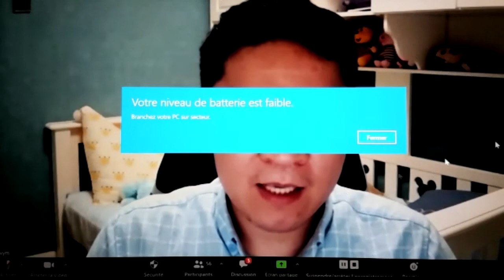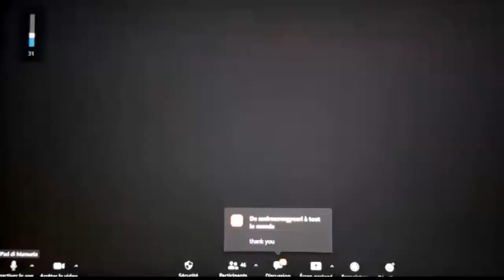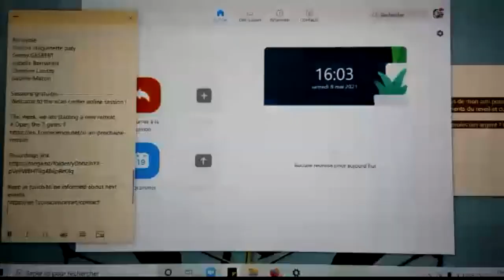Professeur Wang - Laqi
Le centre de Xi'an entame bientôt une nouvelle retraite pour ouvrir les 7 centres du canal central

Hao la !